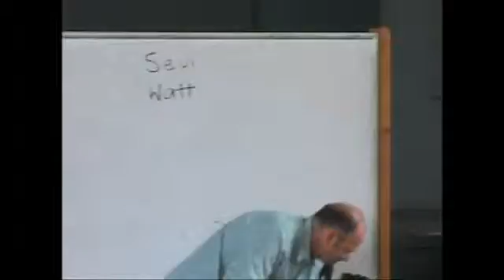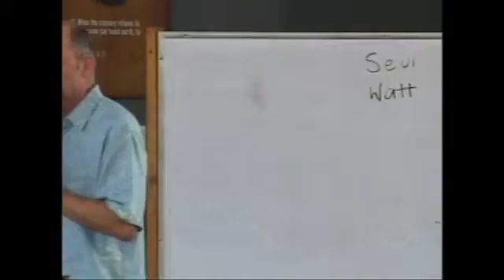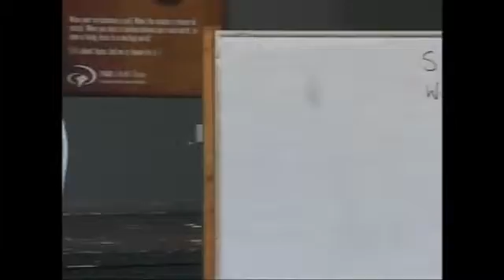Impartation Kona S24: Mark Anderson - Understanding Call2All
Marc Anderson sharing about Call2All. He tells the story from the past to the present and to the future